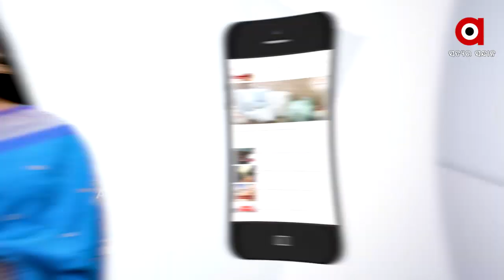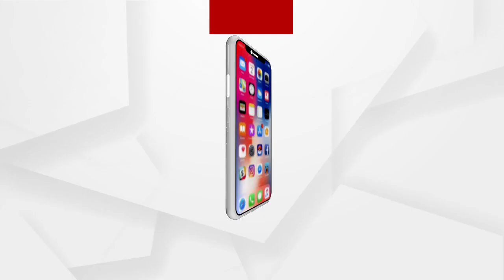ଗ୍ରୀଷ୍ମ ଆରମ୍ଭରୁ ଜଳକଷ୍ଟ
ଆଇରନ ମିଶା ପାଣି ପିଇ ଚିନ୍ତାରେ ଲୋକେ । ଉତ୍କଟ ଜଳ ସମସ୍ୟାକୁ ସମାଧାନ କରିବା ସହ ଶୁଦ୍ଧ ପାନୀୟ ଜଳ ଯୋଗାଇବାକୁ ପ୍ରଶାସନ ନିକଟରେ ଅଞ୍ଚଳବାସୀଙ୍କ ଦାବି...